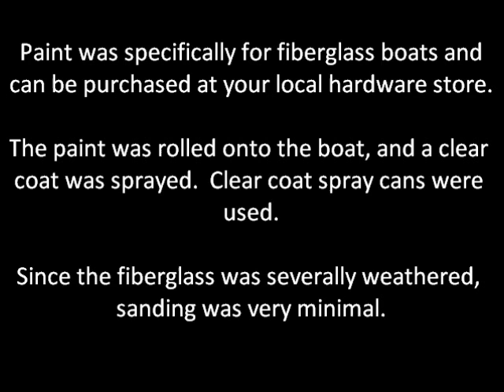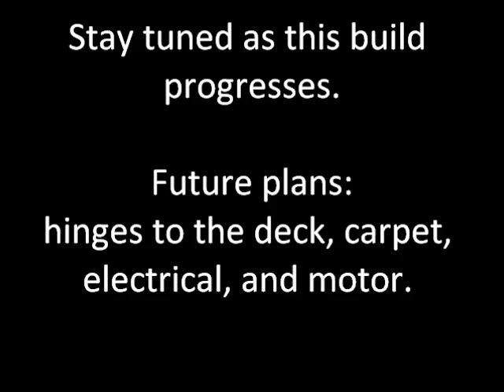How to paint and restore a fiberglass boat